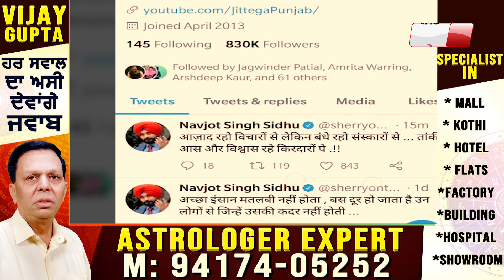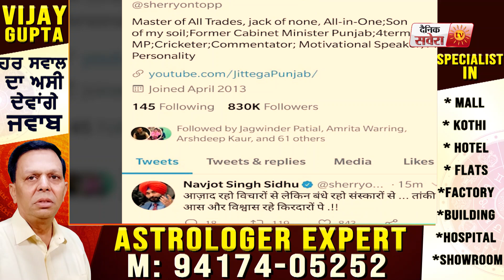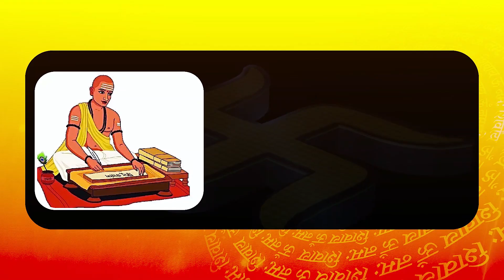Big Breaking : CM Captain की Navjot Sidhu से मुलाकात की तस्वीर आई सामने, Sidhu ने कही यह बात